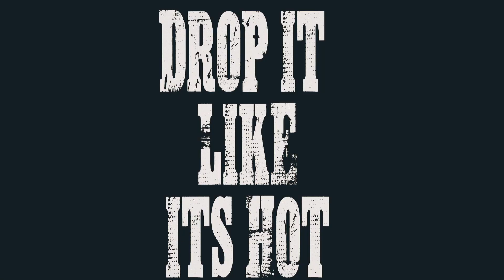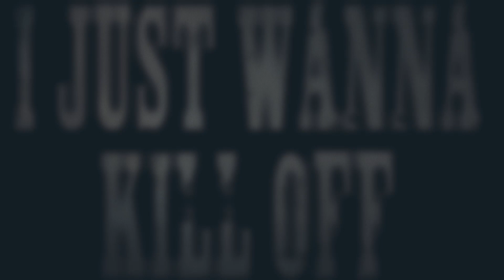HAARPER - Drop It Like It's Hot (Prod. Luga) [AMV]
Hope you like the new video!  Haarper is definitely one of the hardest artist out there and almost everything he puts out are bangers an this one is no exception! I look forward to making more things in the future till the next one see ya!
ANIME USED - Mob Psycho 100